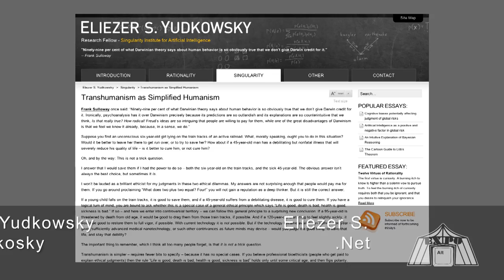Transhumanism - Porcfest 2011 (AltExpo #9)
Tennyson elaborates on our real human potential through transhumanism.  Can humans live 1000 years?  Can we print our own products, food, body organs?  Transhumanism addresses these subjects and questions.

This presentation originally took place on Friday June 24th at 4pm during the Porcupine Freedom Festival in Lancaster, NH.